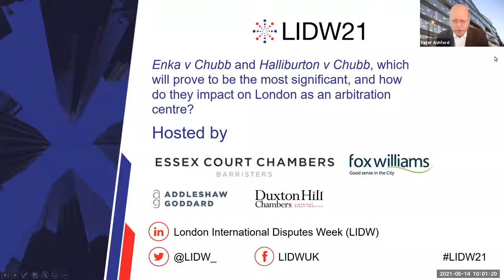Enka v Chubb and Halliburton v Chubb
This webinar was co-hosted by Fox Williams & Essex Court Chambers and was part of London International Disputes Week (LIDW).

It is rare for the Supreme Court to consider arbitration matters. 2020 saw two very significant decisions: Enka v Chubb and Halliburton v Chubb. These will, to a greater or lesser extent, shape English arbitration for many years to come.

The questions remain (a) which of the two cases will prove to be the most significant in the long-run and why, and (b) how do they impact on London as an arbitration centre and stand up to international comparison.

Moderated by partner, Peter Ashford, the speakers included:

Colin Liew, Essex Court Chambers Duxton (Singapore Group Practice)
Iain Quirk QC, Essex Court Chambers
Sarah Vasani, Addleshaw Goddard